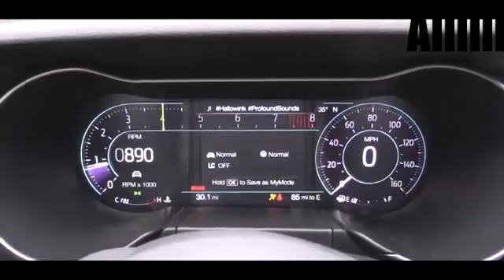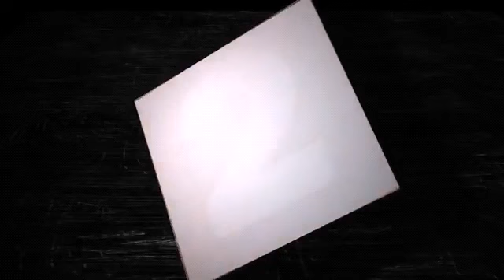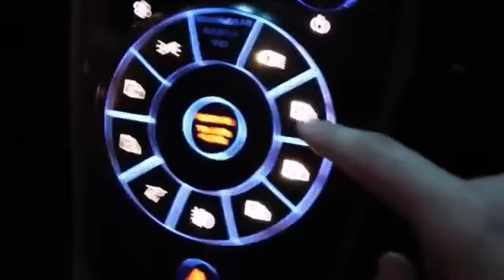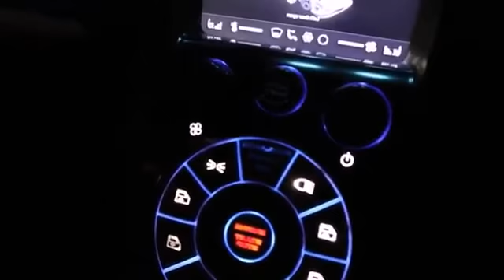All sports cars 2019 Camaro, mustang and Lamborghinis show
Enjoy everything on my channel sports related, fitness,news ,movies ,luxury RV  trains ,buses and Pacific sea n mountain waterfalls  and tarot reading all will be in this channel.Enjoy